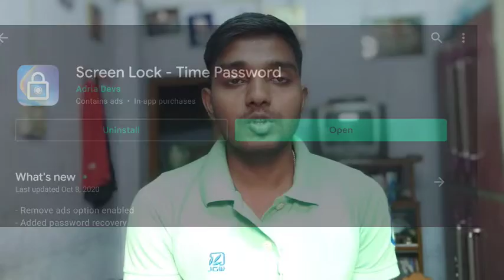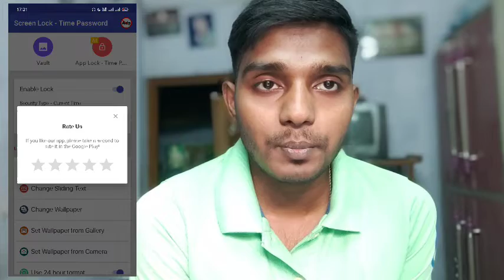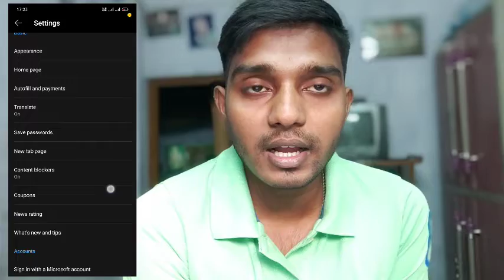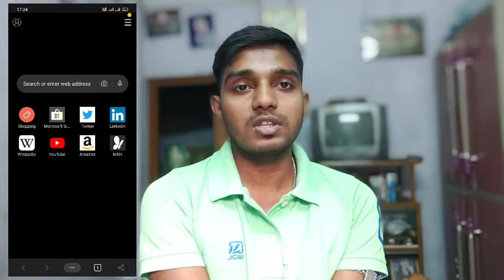top 5 best android mobile apps you must have on your smartphone 🔥🔥🔥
Hello Friends...

today in this video I'm taking about  top 5 best android mobile apps you must have on your smartphone and top 5 useful apps also taking about top android apps Bangladesh and top android apps bangla and top apps for Android so please watch this video and share with your friends.

About : X2 Tech is a YouTube Channel, where you will find technological videos in Bengali.  :)